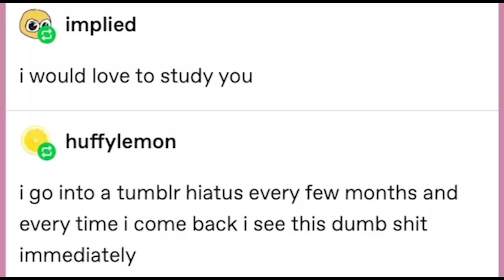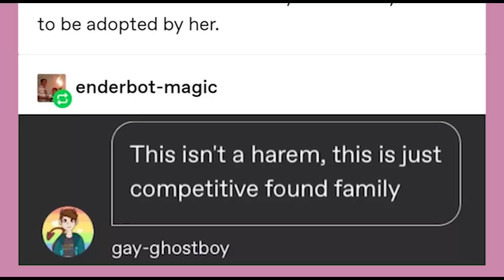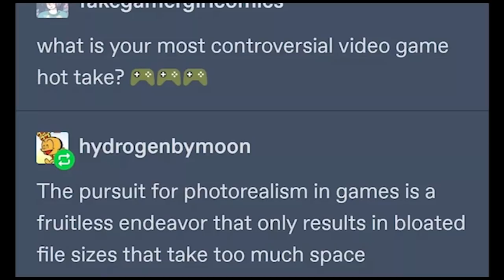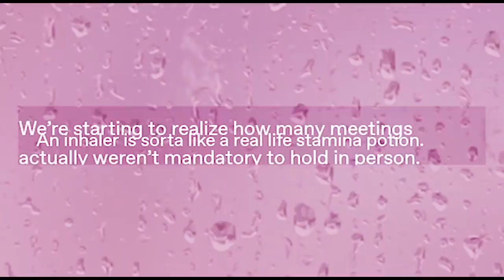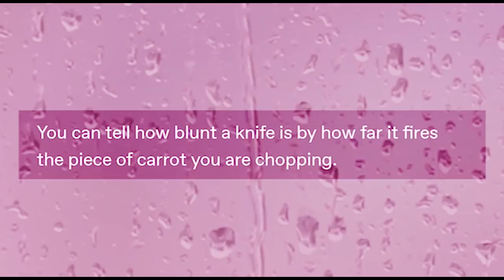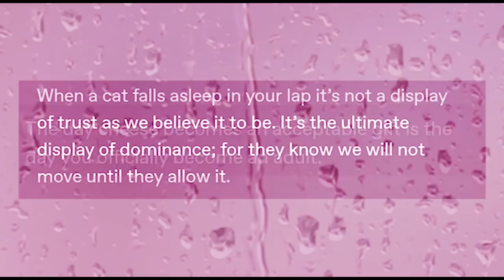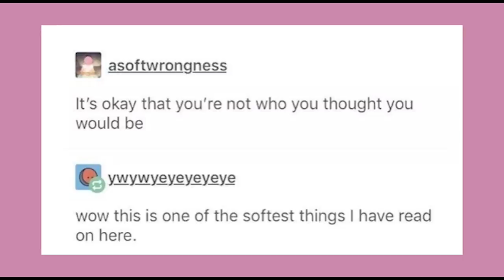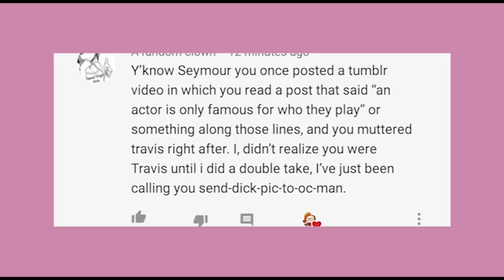It Came From Tumblr #60 | Binge Compilation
Got Stuff You'd like to Send? Send it to:
P.M. Seymour